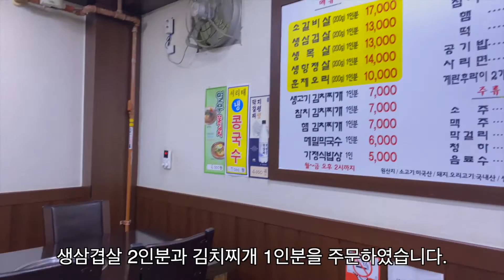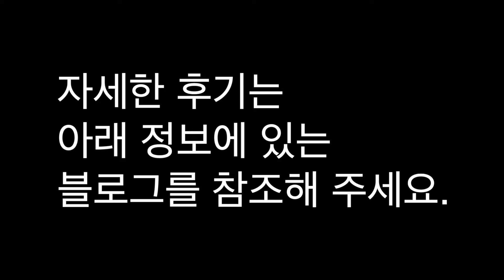부천맛집 - 식도락 중동점(생삼겹과 김치찌개 맛집) 리뷰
주소 : 경기 부천시 계남로 248 (지번 - 중동 1071-2)

해당 리뷰는 제품 또는 서비스를 일부 제공 받아 솔직하게 제작하였습니다.